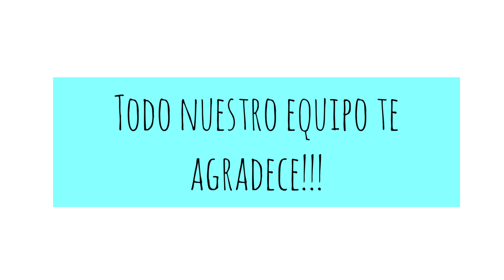Graduación escuela de liderazgo 2020